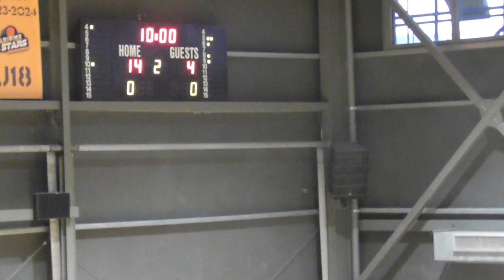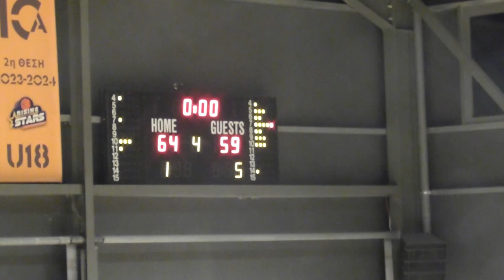Basketaki Salonica Development - Salo Nics Vs Orlando Tragic Salonica ( 6/10/24 )